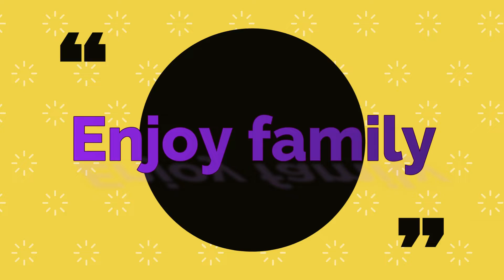Shoreline Swinging & More Family | Caroline's Vlog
This is a chapter on  how to Create Family Fun Time.
Motherly love and devotions extends through generations.
Always working together through thick and thin.
Enjoy life on the shore and at the family park during the COVID pandemic.

Hamza Shares Information, Hamza Shares World News, Caroline SharesA Diary, Hamza Shares Meditation, Healing, Peace of mind, Self love,